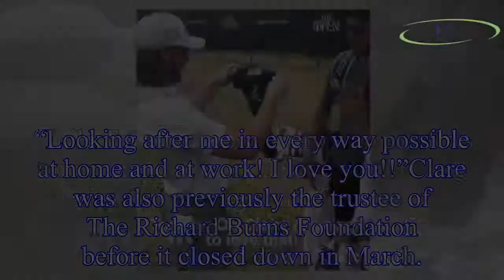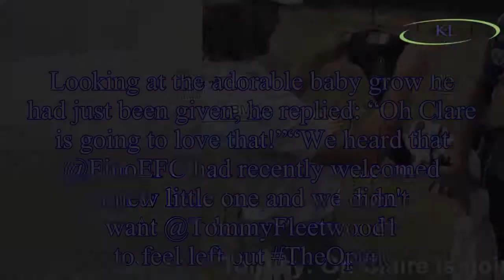Tommy Fleetwood wife: Who is Clare Craig? Open golfer reveals wife’s joy in candid video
Tommy Fleetwood, who will play in the final round of The British Open 2018 today, is a shot off the lead while Rory McIlroy has also surged into contention in Carnoustie.